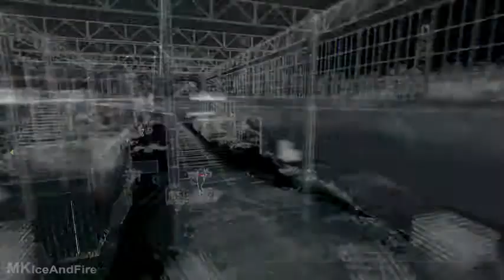Watch Dogs Bad Blood Walkthrough Part 8 PC ULTRA Settings No Commentary